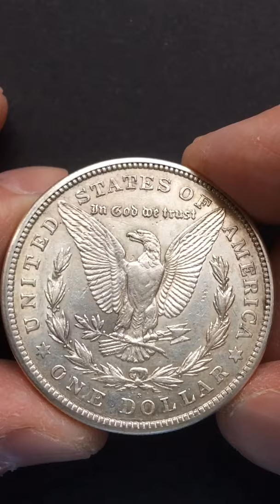MORGAN DOLLAR 1921 US $1 Silver Coin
Hello everyone!
Morgan dollar
Value 1 United States dollar
Mass 26.73 g (412½ gr)
Diameter 38.1 mm (1.5 in)
Thickness 2.4 mm (0.09 in)
Edge Reeded
Composition 90.0% Silver, 10.0% Copper
Years of minting 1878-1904, 1921, 2021
Mint marks:
None (Philadelphia)
CC (Carson City)
S (San Francisco)
O (New Orleans)
D (Denver)
Obverse: OUT·OF MANY·ONE LIBERTY
Design Liberty
Designer George T. Morgan
Design date 1878
Reverse: UNITED STATES OF AMERICA
In God we trust
* ONE DOLLAR *
Design Eagle clasping arrows and olive branch
Design date 1878